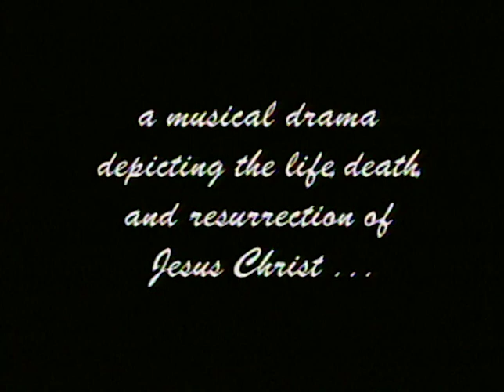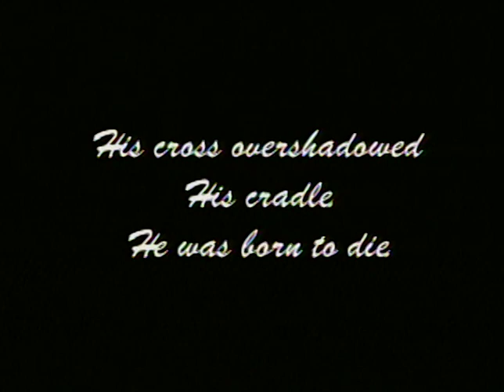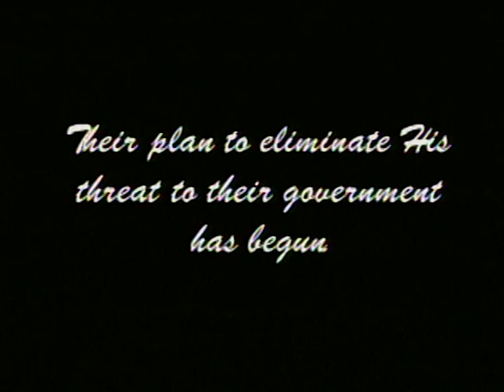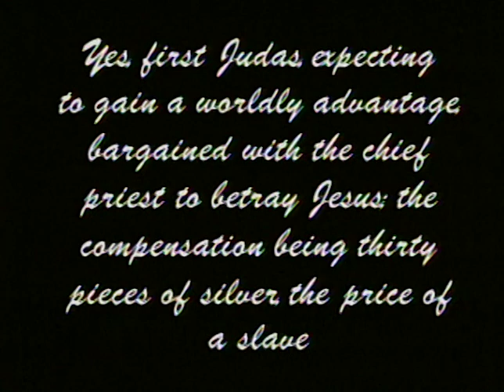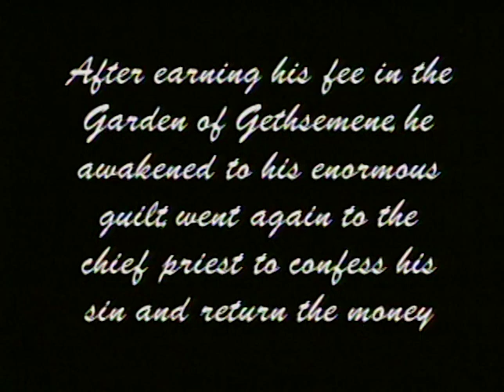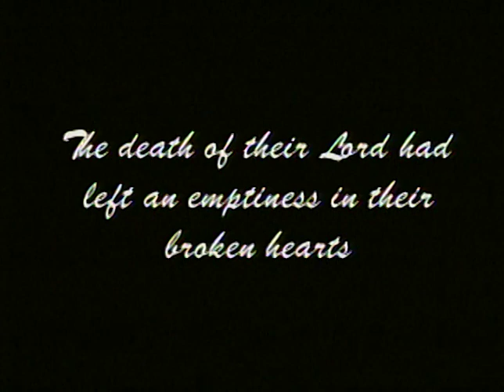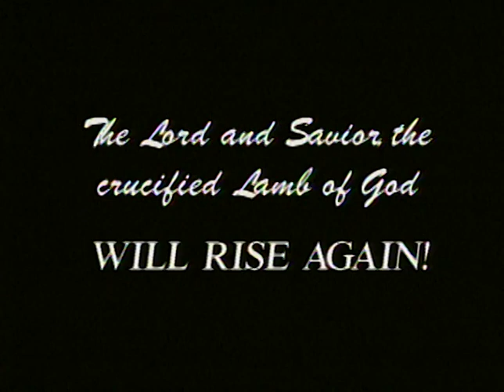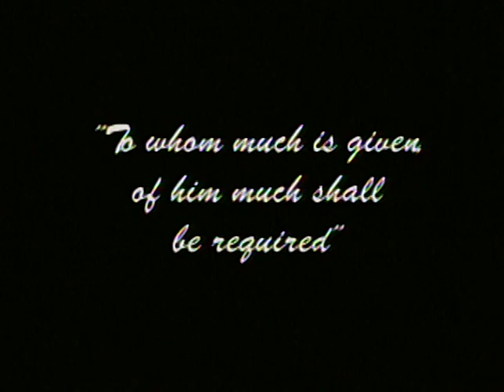Watch The Lamb 2003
Recorded at Charity Baptist Church, Brownstown, MI